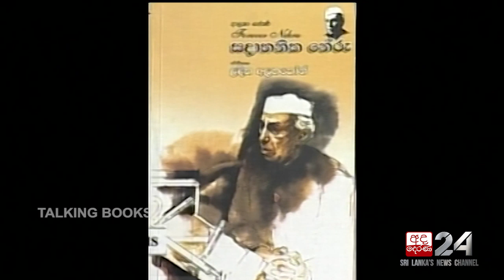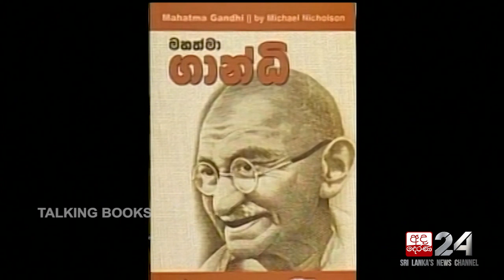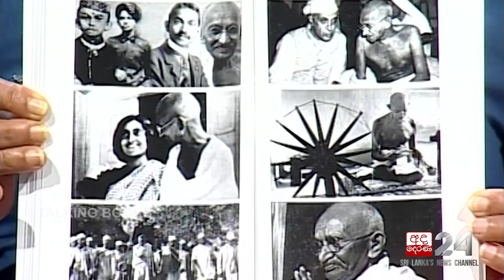Uditha Alahakoon | Talking Books [EP 1088]